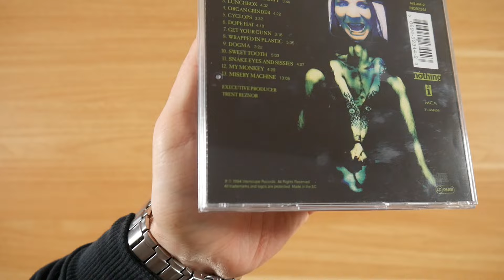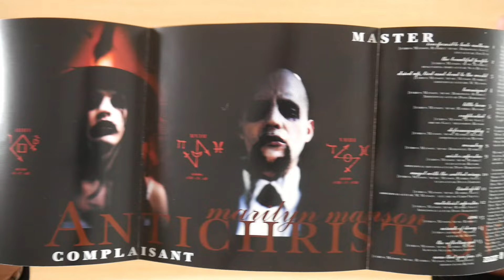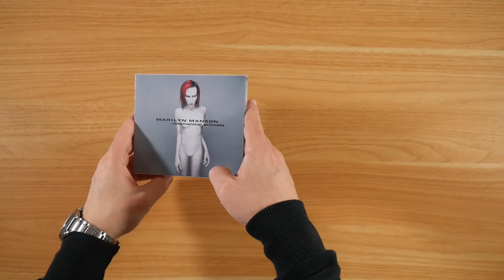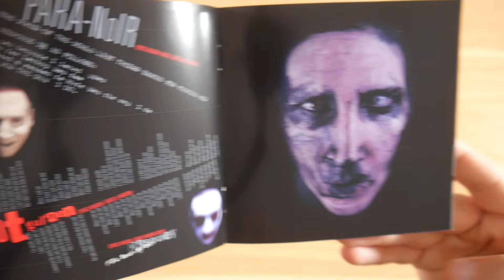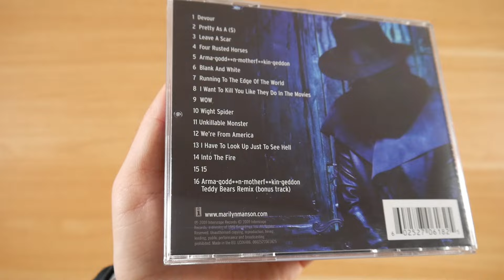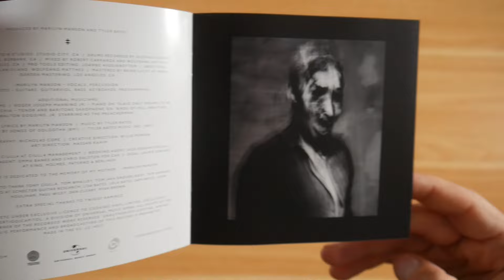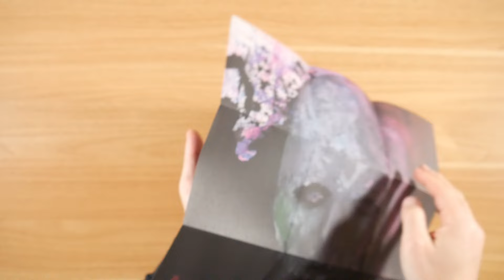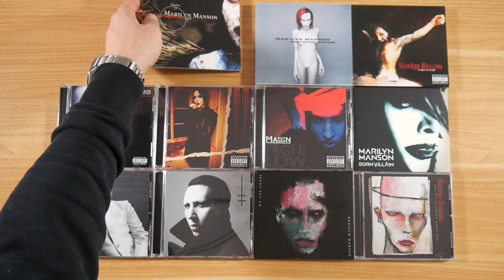Marilyn Manson Discography Unboxing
In this video I show you the Studio Albums of Marilyn Manson.
More information about the discography can be found in the video description below.
► More of Marilyn Manson:
Marilyn Manson Music

► DISCOGRAPHY

- Portrait Of An American Family (07/19/1994 - Interscope Records / Nothing Records)
- Antichrist Superstar (10/08/1996 - Interscope Records / Nothing Records)
- Mechanical Animals (09/15/1996 - Interscope Records / Nothing Records)
- Holy Wood (11/11/2000 - Interscope Records / Nothing Records)
- The Golden Age Of Grotesque (05/07/2003 - Interscope Records / Nothing Records)
- Eat Me, Drink Me (06/05/2007 - Interscope Records)
- The High End Of Low (05/20/2009 - Interscope Records)
- Born Villain (04/25/2012 - Cooking Vinyl / Hell etc.)
- The Pale Emperor (01/15/2015 - Hell etc.)
- Heaven Upside Down (10/06/2017 - Caroline / Loma Vista Recordings)
- We Are Chaos (09/11/2020 - Concord / Loma Vista Recordings)
- One Assassination Under God (11/22/2024 - Nuclear Blast)

Time Stamps
00:00 - Overview
00:37 - Portrait Of An American Family
02:38 - Antichrist Superstar
05:29 - Mechanical Animals
08:10 - Holy Wood
11:07 - The Golden Age Of Grotesque
13:12 - Eat Me, Drink Me
15:28 - The High End Of Low
17:38 - Born Villain
18:38 - The Pale Emperor
19:58 - Heaven Upside Down
22:40 - We Are Chaos
24:26 - One Assassination Under God
26:32 - Summary